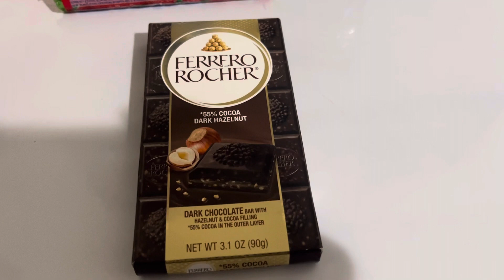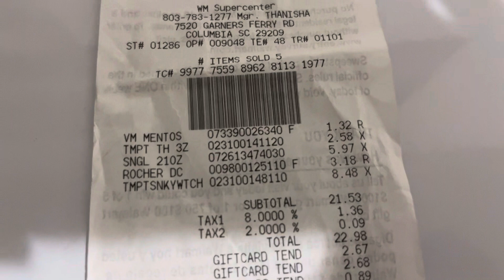Exciting Shopkick￼, Ibotta Walmart Haul! Free, free, and money maker if you like!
"Receipting" List and suggested submission order with referral codes: (Some of these codes are not here as the company wants us to send directly to a certain person) Just join so you always have something going……….Any and all referrals are appreciate. This is going to help educators..

If you know you have an ibotta offer or have found a receipt:
2) Scan Walmart receipts into your free Walmart app and add to purchase history via the UPC scanner in the upper right hand corner (Receipts can be 6 month old)
3) Brandclub Sync (press the plus sign in the middle at bottom: Join Brandclub)

All receipts including Walmart:
1) Receipt Hog (Receipts can be 14 days old)
2) Receipt Pal (Receipts can be 7 days old)
3) Fetch (Receipts can be 14 days old)   NM3WH
4) CoinOut (Receipts can be 72 hours/3 days)  No referral system
5) Receipt Jar (Receipts can be 7 days old)
6) Bing (Receipts can be 14 days old)
7) Merryfield (referral plan “taking a time out”)
8) Pogo (Receipts can be 14 days old)  2LM5B
9) Merryfield (Receipts can be 7 days old) (Taking a “time out” from referrals)
9.5) Bing rewards app. This will generally give you money for offers like Shopmium or Alexa, but you do not need to add offers.
10) Frisbee (Receipts can be 14 days old)
12) Shopkick (Receipts can be 14 days old)    KICK435818
A) Scans
B) Receipts for Points back
13) Checkpoints (Receipts can be 14 days old) sipt208
A) Scans
B) Receipts